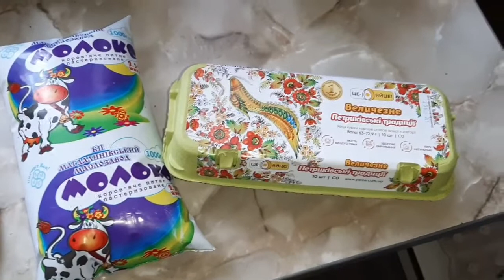Молозиво. Вкусно. Быстро. Просто.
Вкусный и простой десерт.
Я приготовила немного.
на 0.5 литра молока 5 яиц, 1 грамм ванилин и 1 неполный стакан сахара.